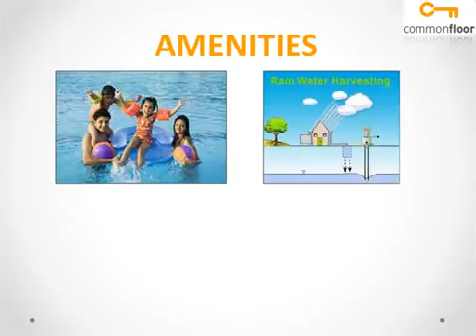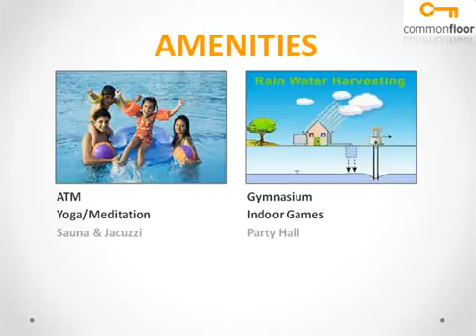ANAGHAR N R Water Front Bangalore